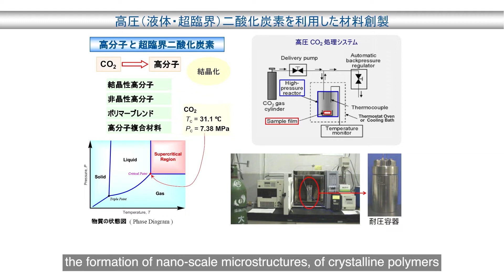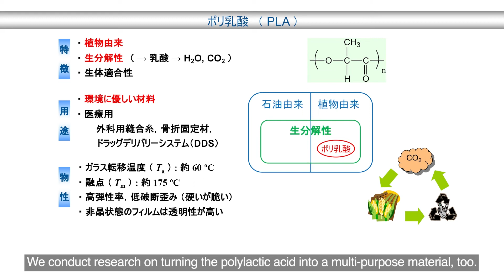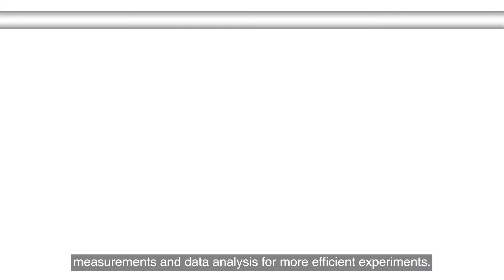High Performance & High Functional Polymer Hybrid - Shigeo Asai Laboratory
Our laboratory's research is on polymers and polymer composites with various functions and focused on the structure-property relationship.